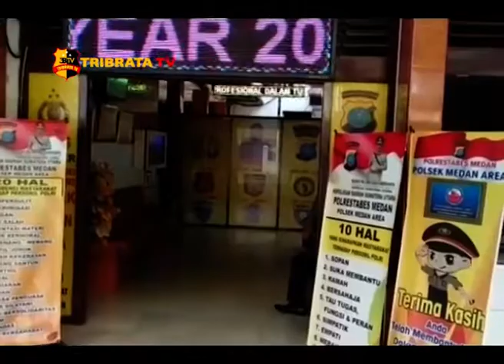TIM PEGASUS POLSEK MEDAN TANGKAP PELAKU CURANMOR